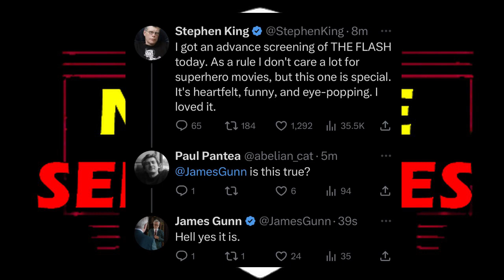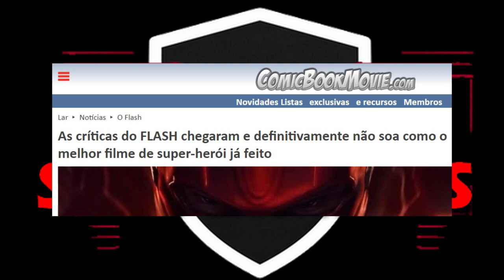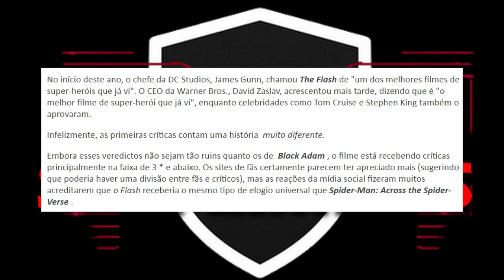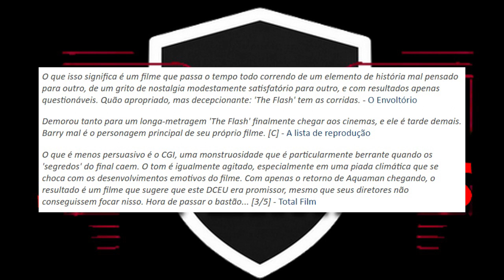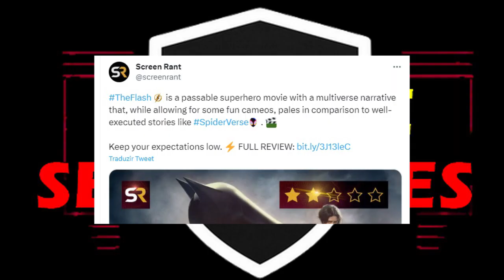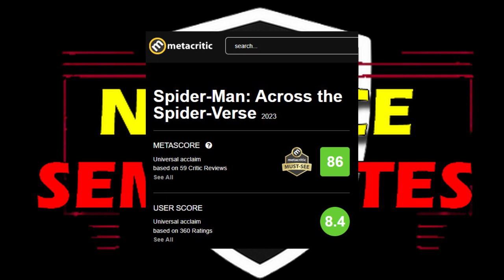POLÊMICA! A Warner MENTIU sobre THE FLASH? Primeiras Críticas do Filme estão DIVISIVAS!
POLÊMICA! Comentando sobre a controvérsia envolvendo THE FLASH onde os primeiros reviews e críticas não mostram um Filme Perfeito e Melhor Filme de Super-herói de todos os tempos.

Num geral, as críticas/reviews apontam um bom filme e divertido, mas com problemas, principalmente no CGI e Terceiro Ato da História. Muitas críticas apontam a atuação de Ezra Miller como ruim.

Muito dos críticos também estão comparando o filme diretamente com Homem-Aranha: Através do Aranhaverso.

Muitos fãs e especialistas estão discutindo se a Warner Bros Discovery não teria pago celebridades como Tom Cruise, Jaden Smith e Stephen King e comprado elogios exagerados sobre o filme para aumentar o hype de forma artificial.

The Flash estreia no dia 15 de junho nos cinemas.